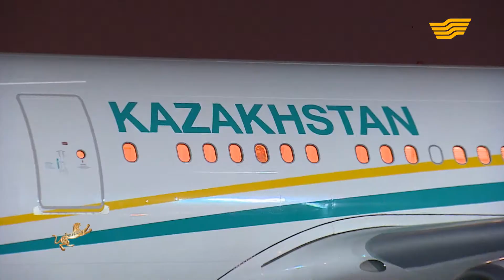Документальный фильм «Приоритеты нового века»